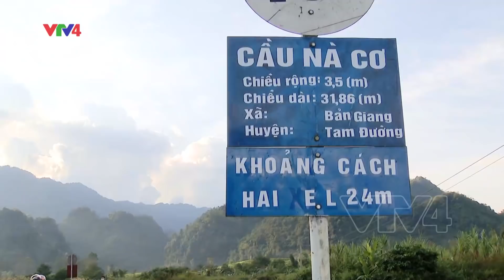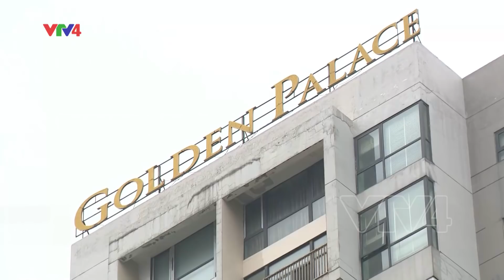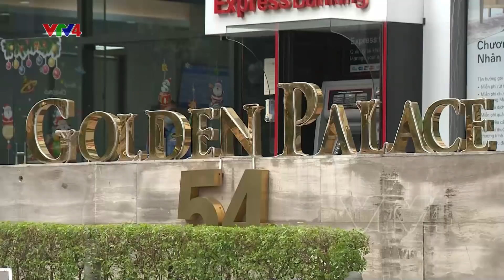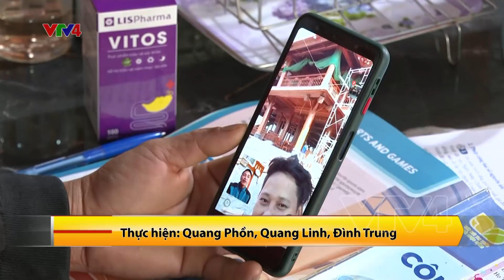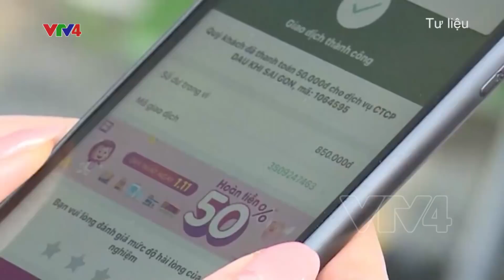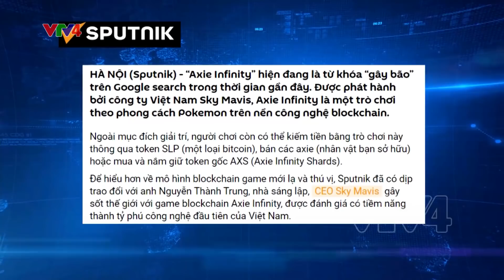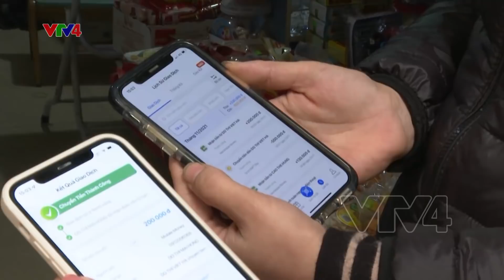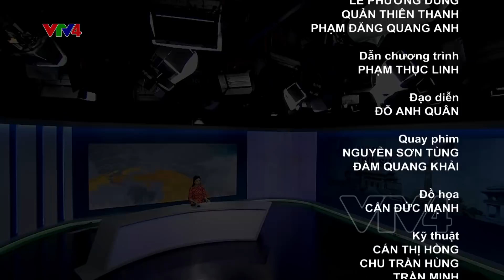Bản tin thời sự tiếng Việt 21h - 14/01/2022| VTV4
- 14 nghìn tỷ hỗ trợ nâng cao y tế cơ sở
- Tạo vùng xanh an toàn cho nông sản ùn ứ cửa khẩu
- Startup Việt vượt khó trong Covid-19